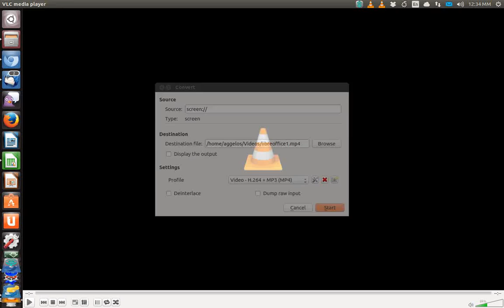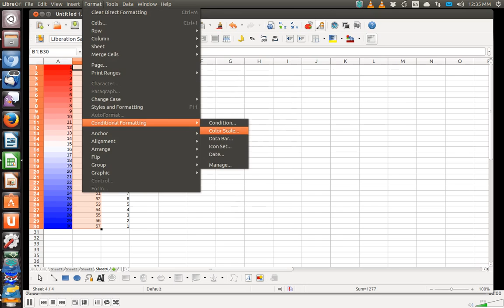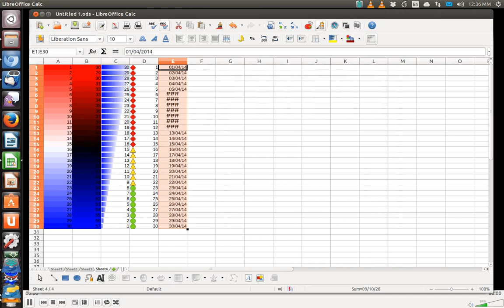Libre Office Calc Tutorial : Conditional Formatting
Conditional Formatting on Libre Office Calc